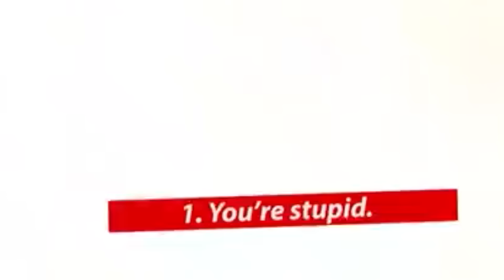POPTOPIX | Camila, Pit Bull & J. Balvin Track, Brown Vs. Soulja, Kim K. Crime Video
POPTOPIX | Camila Cabello, Pit Bull and J Balvin Track, Chris Brown Vs. Soulja Boy, Kim K. Crime Video and Happy Birthday Rihanna